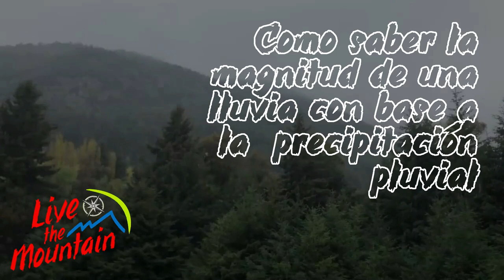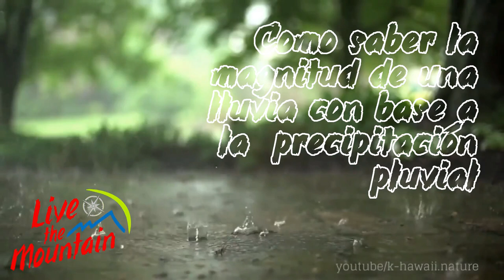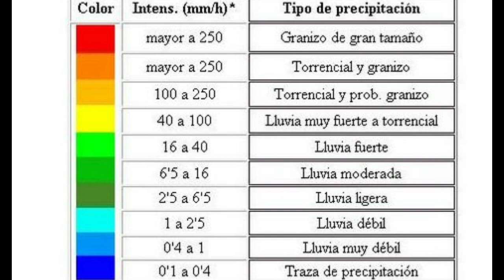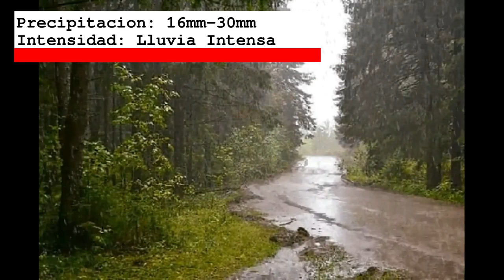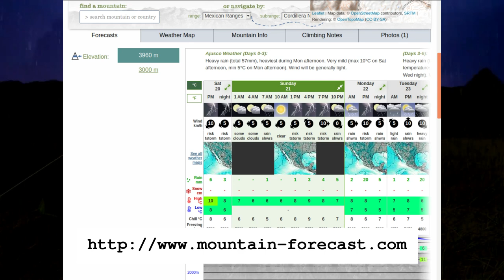Medición de la precipitación pluvial antes de subir a la montaña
En época de lluvias, antes de internarte en la montaña, es importante conocer el pronóstico del tiempo, para saber el nivel de intensidad de lluvia que pudieras encontrarte durante tú recorrido.

Hay varias mediciones a considerar antes de subir a la montaña como precipitación pluvial, temperatura, humedad, dirección y velocidad del viento, hoy hablaremos solo de la precipitación.

En lo personal, desisto de ir a la montaña cuando el nivel de precipitación es mayor a los 20mm. Prefiriendo que durante el ascenso el nivel sea menor de los 5mm, durante el descenso 15mm o a lo mucho con 20mm considerando encontrar solo en la última parte del recorrido, pero desistiendo incluso a nivel de 15mm en caso que la velocidad del viento sea mayor de 30kmh.